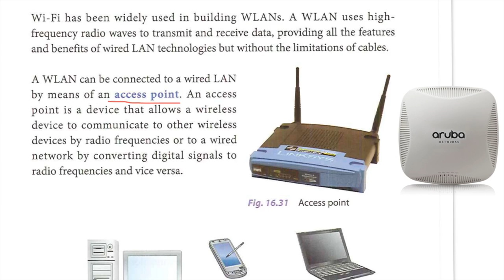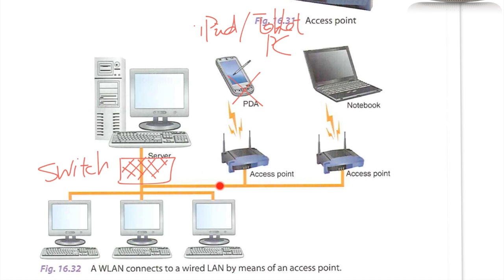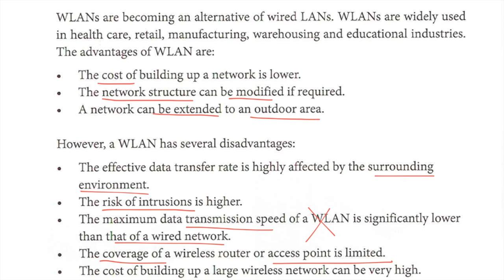16.5i Access Point